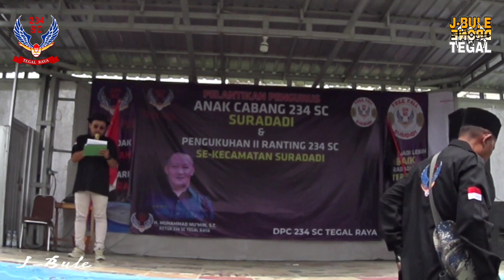234SC Tegal Raya || Pelantikan PAC Suradadi Kabupaten Tegal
234SC Tegal Raya Pelantikan PAC Suradadi dan Pengukuhan Ranting Se Kecamatan Suradadi

234SC Tegal Raya
FREEFALL ! MERDEKA !